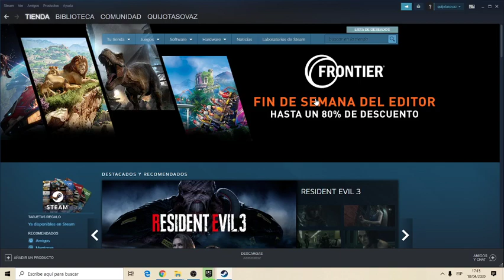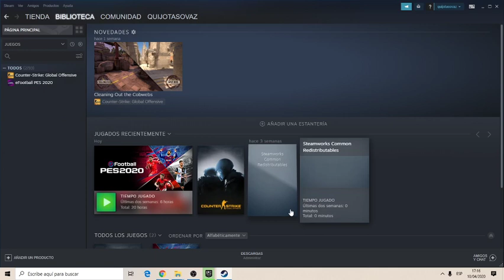Desinstalar juego de Steam 2020.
ES muy sencillo desinstalar un juego de Steam, pero por las dudas aquí te aclaro en este video. Saludos